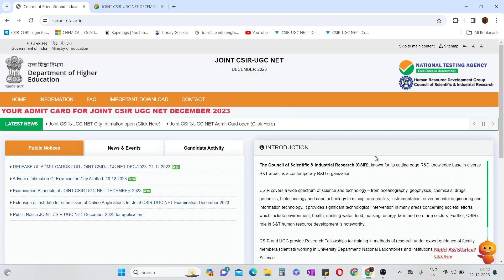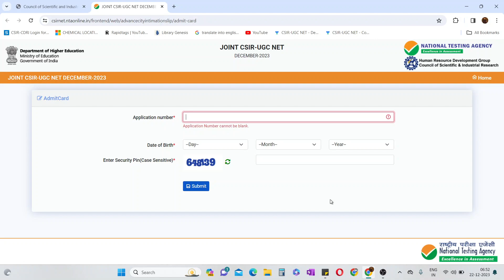ADMIT CARDS FOR JOINT CSIR-UGC NET EXAMINATION DECEMBER, 2023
GATE LIFESCIENCE
GATE Biotechnology
ICMR JRF